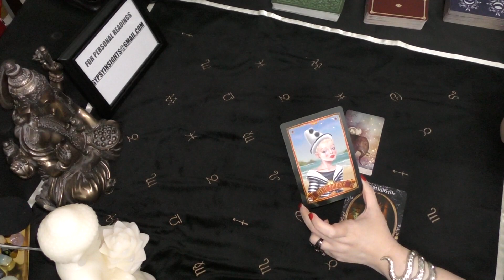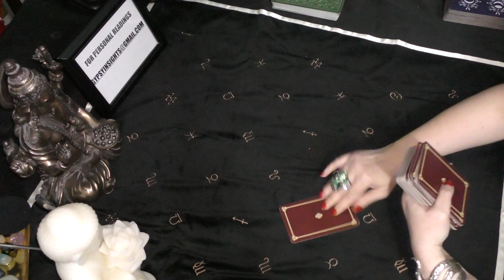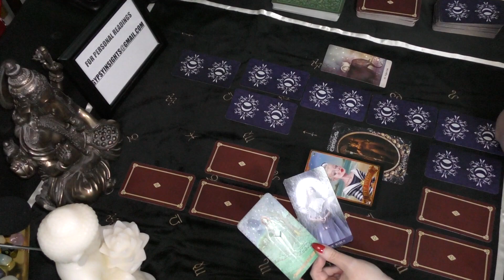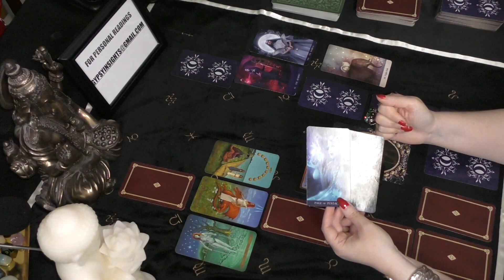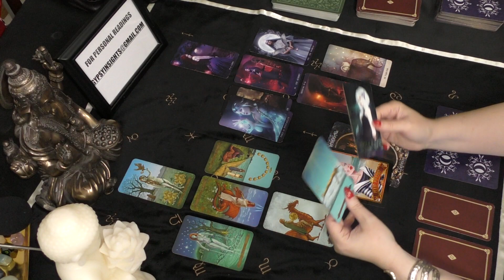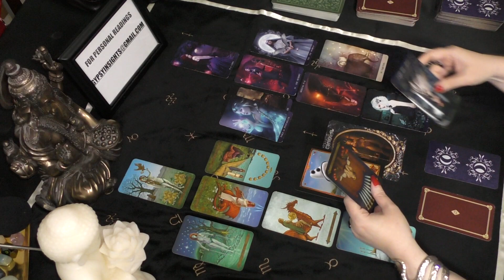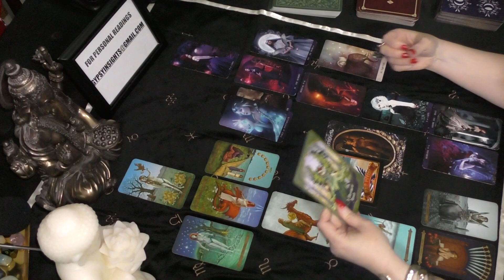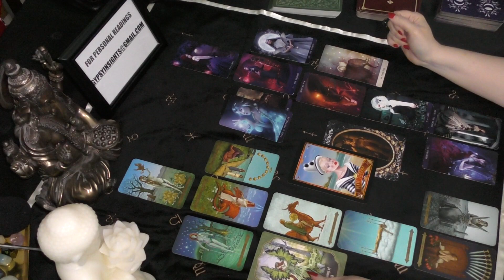Libra BE YOU! NOT WHO OTHERS WANT YOU TO BE! September 15 2020 to October 2020 Tarot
Divine Circus Oracle - Alana Fairchild
Dark Goddess Oracle - Barbara Meiklejohn-Free, Flavia Kate Peters
Faery Blessings Oracle - Lucy Cavendish & Amy Brown
Celtic Tarot - K. Hughes & C. Down
Tarot de la Nuit -  Carole Eschenazi & AV Bach